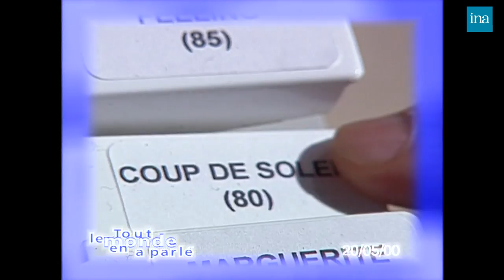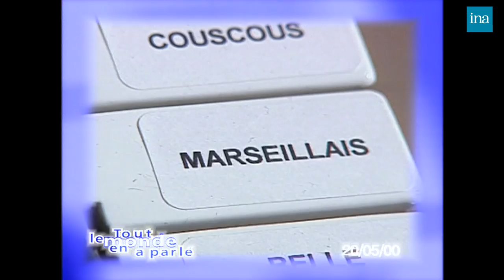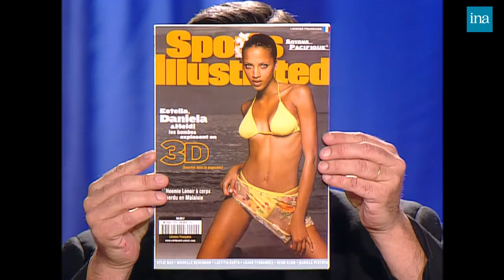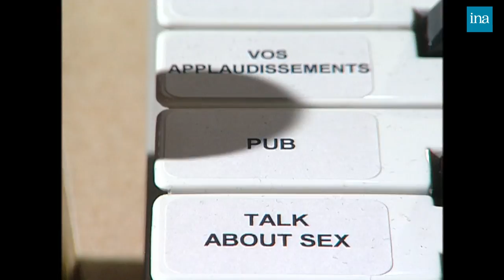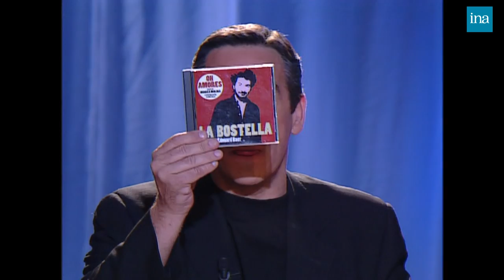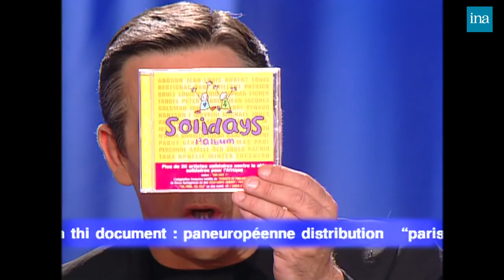Tout Le Monde En Parle de Thierry Ardisson avec Patrick Bruel, Jean-Claude Brialy … | INA Arditube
Thierry Ardisson reçoit Patrick Bruel, Noémie Lenoir, Alain Madelin, Jean-Claude Brialy.

- Best of de l'émission du 20/05/2000.

 Thierry ARDISSON résume  la vie de Patrick Bruel  : l'abandon du père alors qu'il avait un an, le départ d'Algérie à l'âge de trois ans, l'installation à Argenteuil où il va vivre seul avec sa mère. Pour faire un peu de psychanalyse de comptoir, comme il le dit lui-même, ARDISSON demande à Patrick si c'est pour cette raison, son attachement à sa mère, qu'il est toujours tout seul aujourd'hui. Réponse de Patrick BRUEL sur sa vie amoureuse, "je suis facile à séduire, pas facile à garder ". Il précise que son mode de vie ne lui laisse pas le temps pour une liaison durable. Il regrette cependant sa relation avec Patricia, la Brésilienne. Il donne ensuite son avis sur la "bruelmania", et constate le décalage entre ce qu'en disent les médias et ce qu'il perçoit pendant les concerts. Il raconte l'anecdote de la pizzeria, complètement récupérée par les médias. Une fan de Patrick, Christine, donne son impression sur l'ambiance des concerts, où il n'y a pas d'hystérie.
- INTERVIEW NULLE. Patrick BRUEL se prête à l'interview, avec qui préférerait-il passer la nuit entre Anne SINCLAIR, Laure Sinclair ou Bob Sinclair …

Noémie LENOIR, qui, à dix-neuf ans, est devenue une mannequin star à New-York et travaille pour l'agence FORD. Elle raconte comment, alors qu'elle vivait à Gif-sur-Yvette, une femme de l'agence lui a proposé de devenir mannequin. Elle parle un peu de sa vie à New-York, les débuts un peu difficiles, son succès rapide lié en partie au fait qu'elle soit métis, occasion de parler des quotas imposés aux Etats-Unis. Elle blague sur son chien, et sur son petit ami.  Noémie LENOIR répond à l'interview sur ce qu'elle aime et ce qu'elle déteste le plus dans son métier, chez les gens, dans son physique, dans le sexe, etc... –

Alain MADELIN parle du parti "Démocratie libérale", vraie famille politique. Il répond aux questions d'ARDISSON sur la candidature de SEGUIN à la Mairie de Paris, sur la fraude électorale, (ARDISSON parle de Laurent DOMINATI, membre de son parti, qui a fraudé les résultats d'élections municipales à Paris), sur l'intérêt du quinquennat. Alain MADELIN donne sa définition du libéralisme.
- INTERVIEW WHO'S WHO. Alain MADELIN dit ce qu'il pense des hommes politiques cités par ARDISSON, de la légalisation de la marijuana, et de l'abolition de la peine de mort.

- Jean-Claude BRIALY parle de son livre "le ruisseau des singes", occasion d'évoquer son enfance entre un père militaire et une mère très sensible aux "qu'en dira-t-on", dans un milieu où il se sentait peu compris et mal aimé. Il raconte ensuite nombre d'anecdotes sur des sujets très divers : son service militaire, sa rencontre avec Edwige FEUILLERE, l'achat de sa maison très jeune, son besoin de faire rire les autres pour être aimé, la rencontre entre DELON et Romy et leur soirée au Lido où ni DELON ni lui n'avaient un sou en poche, l'étrange fatalité autour des proches d'Edith PIAF après sa mort, son  à son homosexualité.